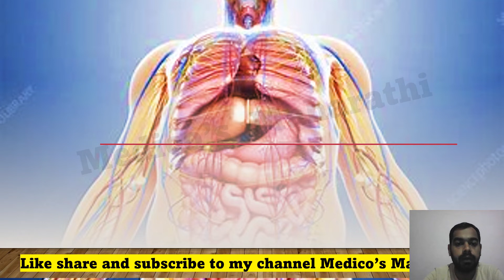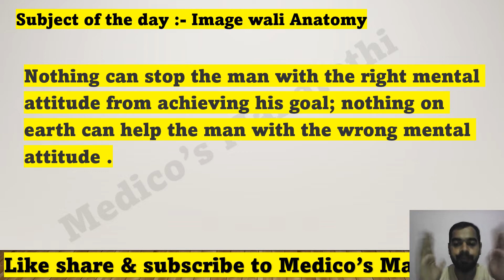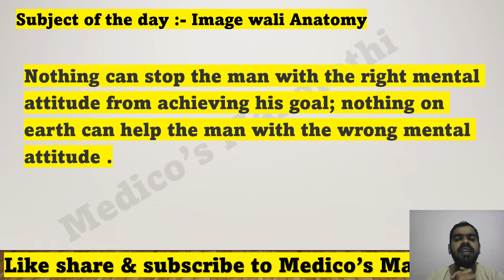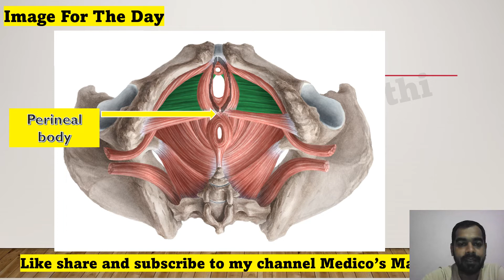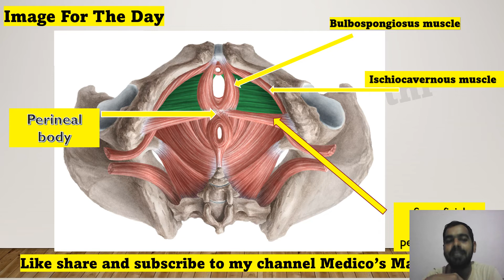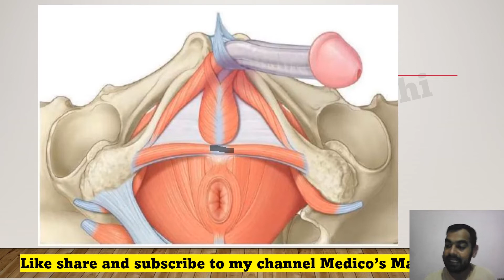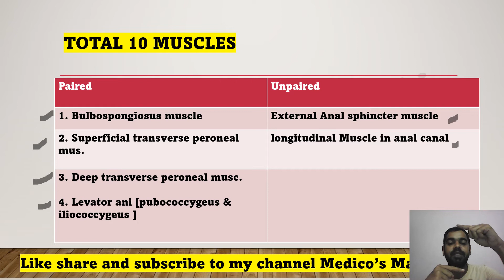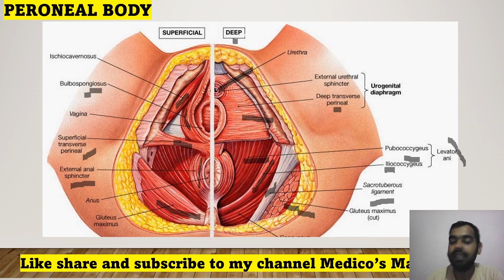Image Based Anatomy / Image Wali Anatomy | NEXT / NEET PG / FMGE 2023 | Medico's Maharathi